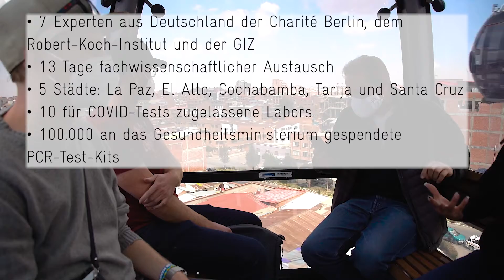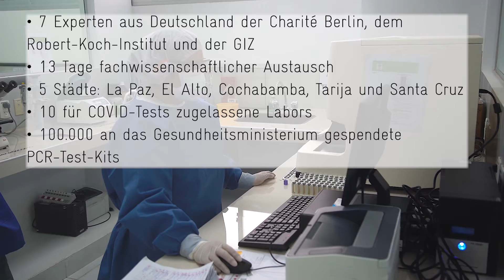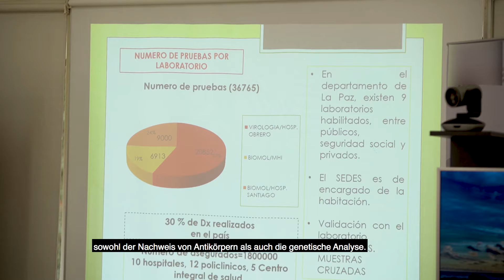Bolivien: Mission der Schnell einsetzbaren Expertengruppe Gesundheit (SEEG) - 6 minute resume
Mission der Schnell einsetzbaren Expertengruppe Gesundheit (SEEG). Die Mission in Bolivien diente der Beratung, der Schulung in internationalen Standards für die Sammlung und Verarbeitung von COVID-19-Proben und dem wissenschaftlichen Austausch über die.